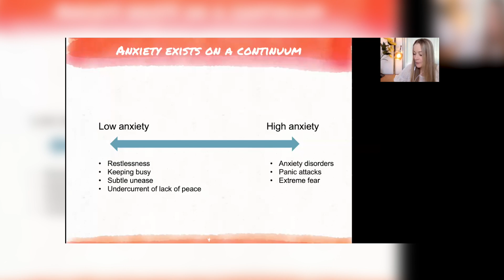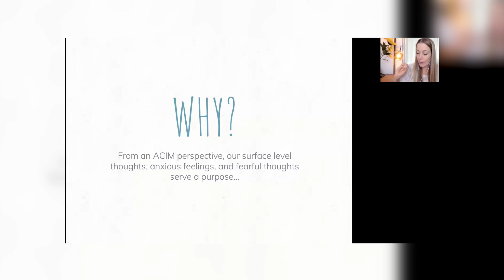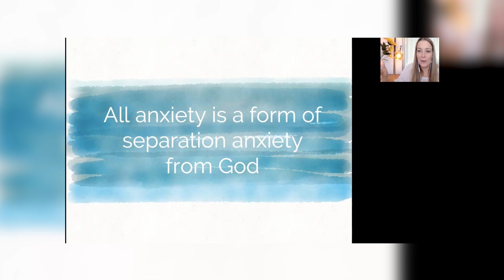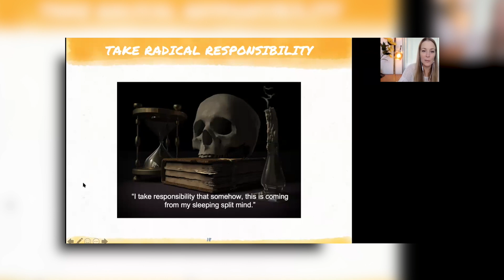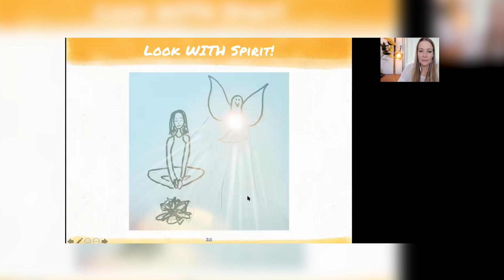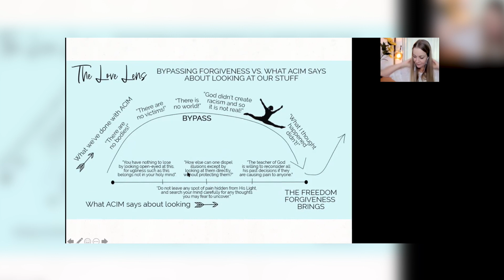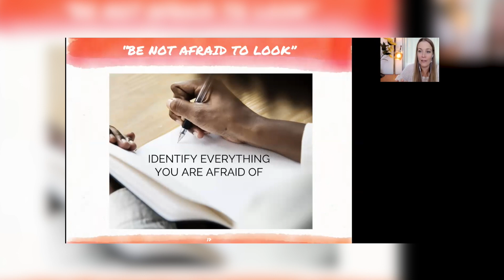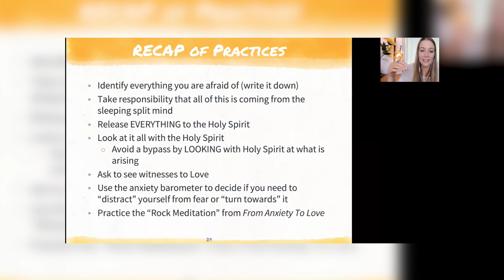Corinne Zupko "Miracle-Based Practices for Untangling the Anxious Mind" at ACIM Festival 2021